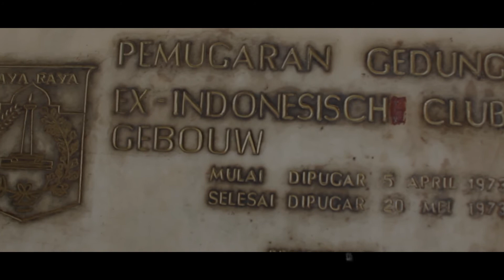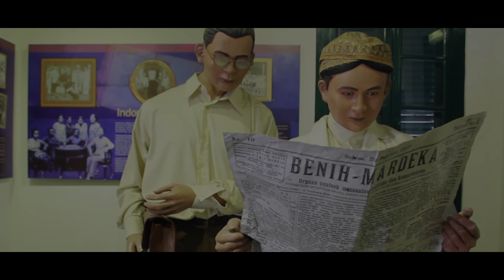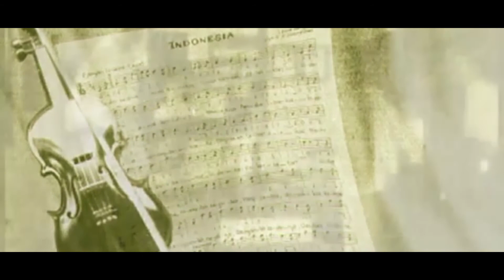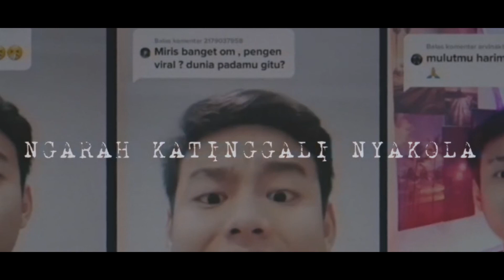FILM DOKUMENTER SEJARAH MUSEUM SUMPAH PEMUDA/XII BC 1/SMK TARUNA BHAKTI DEPOK